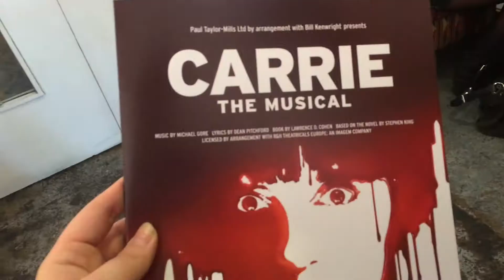Fallen Eggs and Cosplayers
This week I finished my AS Level exams, saw Carrie the Musical, and my long-distance girlfriend came to visit and we went to MCM Expo. Woo!